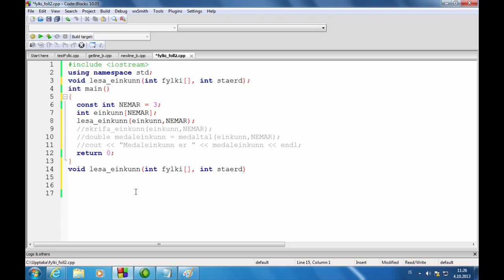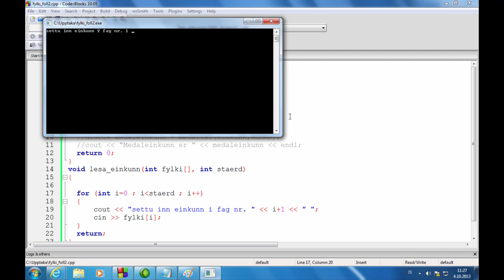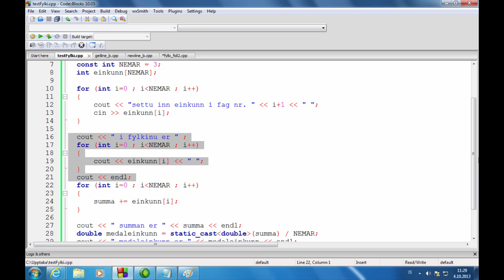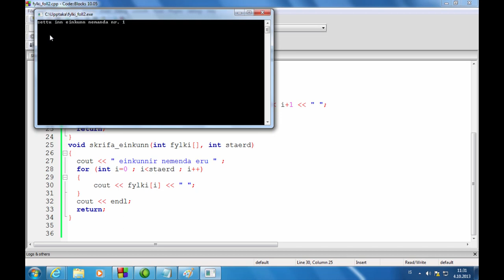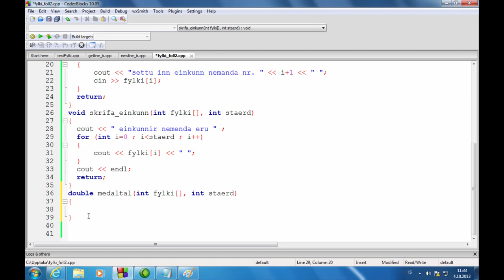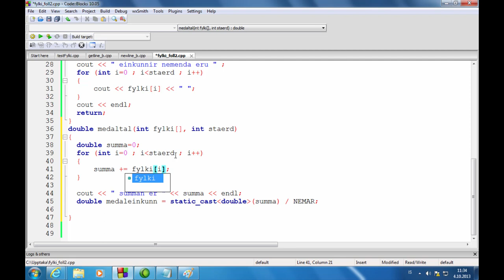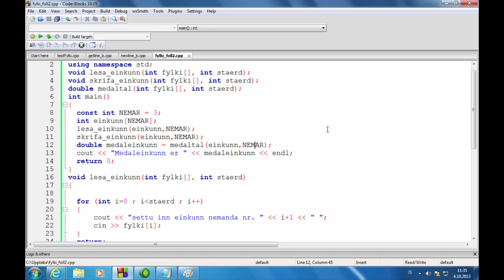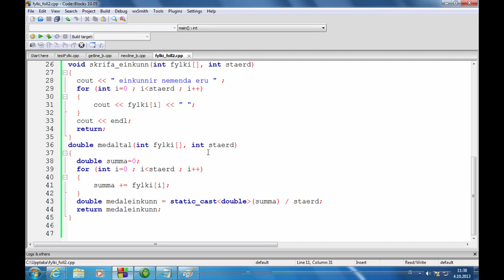22 Fylki sem færibreytur í föllum